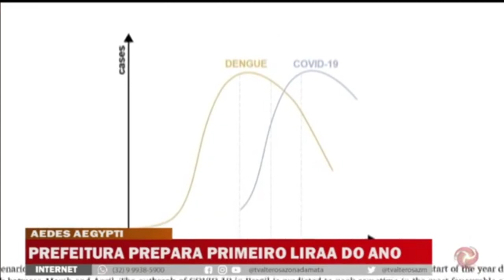PJF se prepara para o primeiro LIRAA do ano